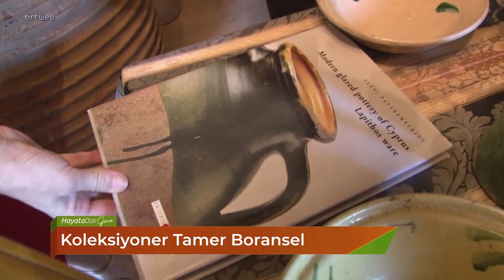Hayata Dair -Girne-03.07.2023